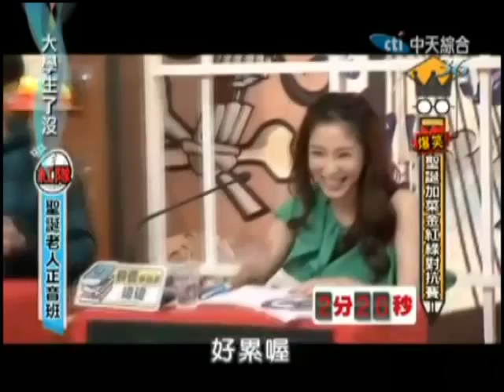12/23大學生了沒 紅綠聖誕對抗賽《上》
今年聖誕節，你拿到了多少你不喜歡的聖誕禮物？澳洲的一項調查發現，平均每個人拿到一件以上他用不到的禮物，聖誕節替澳洲製造了兩千萬個垃圾。今天晚上大學生們已經準備好互相交換禮物，而究竟今天又會製造出幾份被閒置的聖誕結禮物呢？